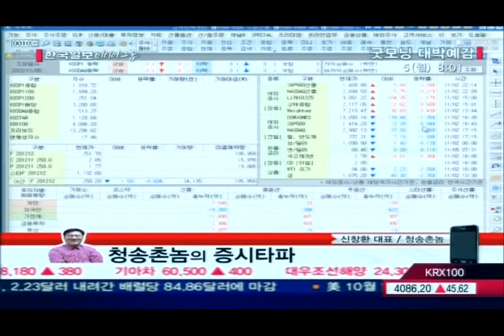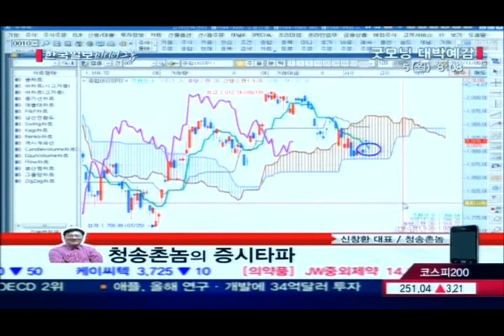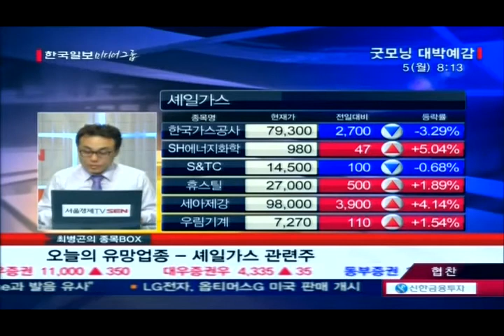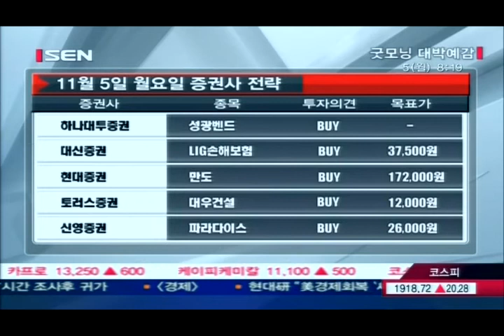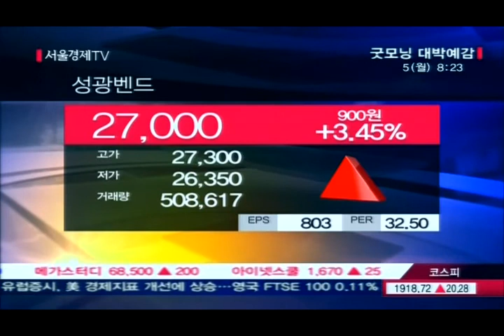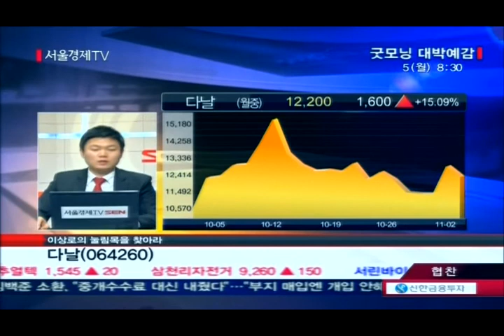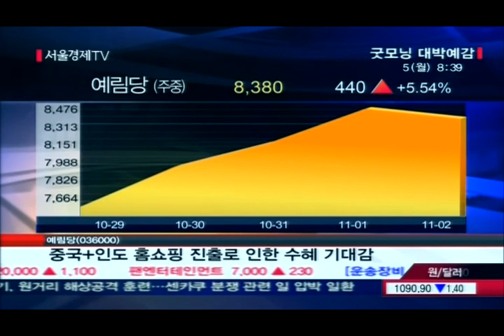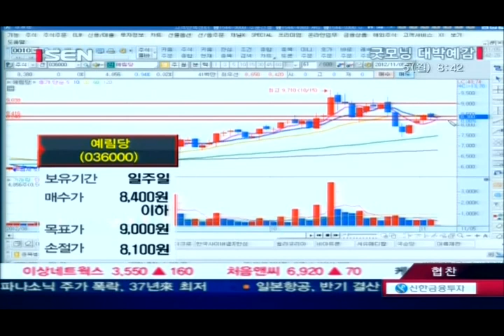20121105_굿모닝 대박예감_413회_2부